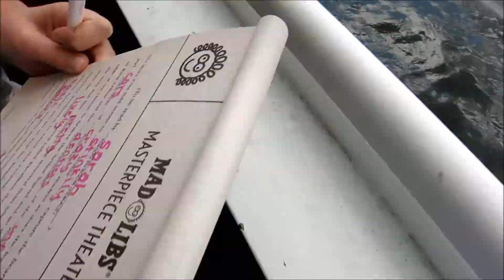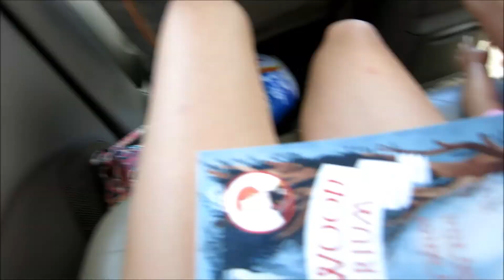Trip to Whidbey Island (Vlog)-Day 3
Day 3! :)
~AgPeppermint12